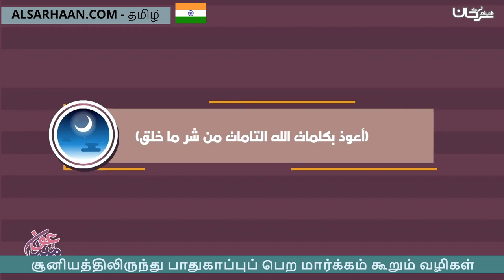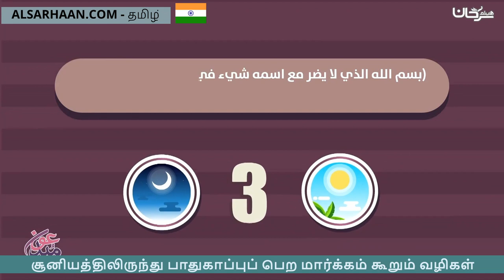சூனியத்திலிருந்து பாதுகாப்புப் பெற மார்க்கம் கூறும் வழிகள் الوسائل الشرعية لدفع السحر قبل وقوعه